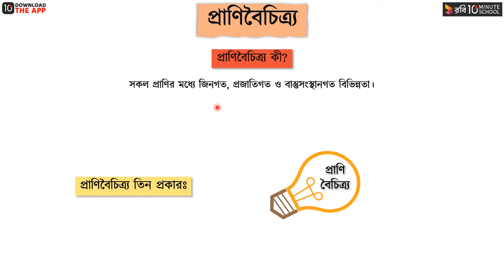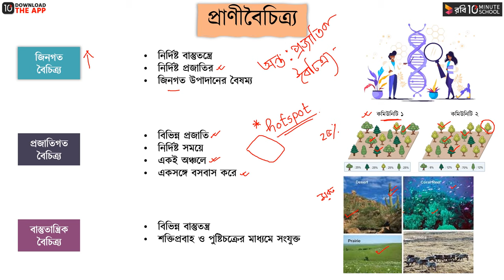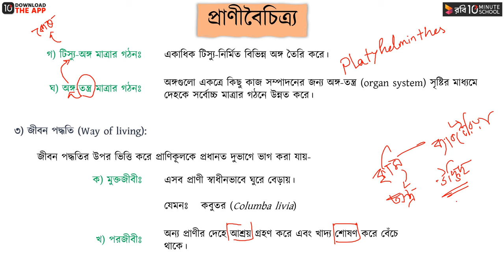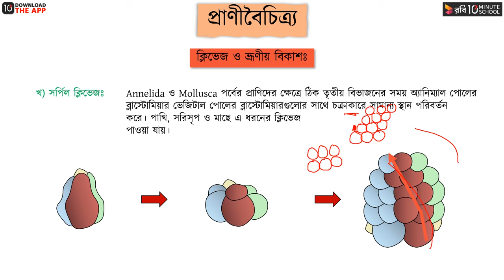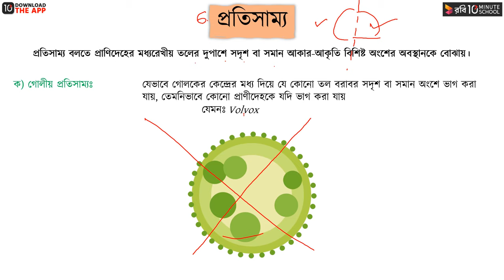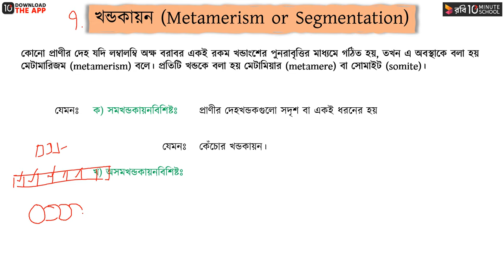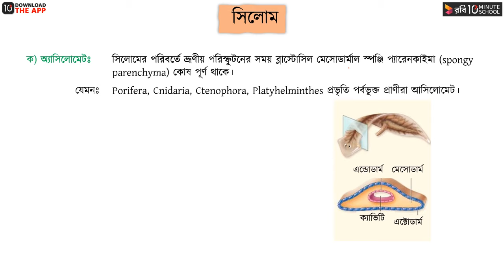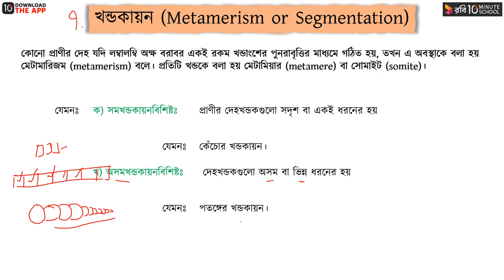অধ্যায় ১ - প্রাণিবৈচিত্র্য ও প্রাণির শ্রেণিবিন্যাসের ভিত্তি [HSC]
এইচএসসি জীববিজ্ঞান ২য় পত্র অধ্যায় ১ - প্রাণীর বিভিন্নতা ও শ্রেণিবিন্যাস (Animal Diversity and Classification) নিয়ে করা এই ভিডিওটিতে আলোচনা করা হয়েছে প্রাণিবৈচিত্র্য ও প্রাণীর শ্রেণিবিন্যাসের ভিত্তি নিয়ে বিস্তারিত। আশা করছি ভিডিওটি দেখার মাধ্যমে তোমরা প্রাণিবৈচিত্র্য নিয়ে বিস্তারিত, ভ্রুণস্তর, দিস্তরী প্রাণী ও ত্রিস্তরী প্রাণীর মধ্যে পার্থক্য, প্রতিসাম্য, খন্ডকায়ন, অঞ্চলায়ন বা ট্যাগমাটাইজেশন, প্রান্তিকতা, তল, সিলোম, নটোকর্ড, পৌষ্টিকনালি শিখে উক্ত বিষয়ের সেরা প্রস্তুতি নিতে সক্ষম হবে। শুভকামনা রইলো।

00:00 Introduction
00:36 প্রাণিবৈচিত্র্য নিয়ে বিস্তারিত
26:57 ভ্রুণস্তর
29:22 দিস্তরী প্রাণী ও ত্রিস্তরী প্রাণীর মধ্যে পার্থক্য
31:15 প্রতিসাম্য
39:15 খন্ডকায়ন
41:19 অঞ্চলায়ন বা ট্যাগমাটাইজেশন
42:43 প্রান্তিকতা
44:25 তল
47:05 সিলোম
52:35 নটোকর্ড
54:02 পৌষ্টিকনালি